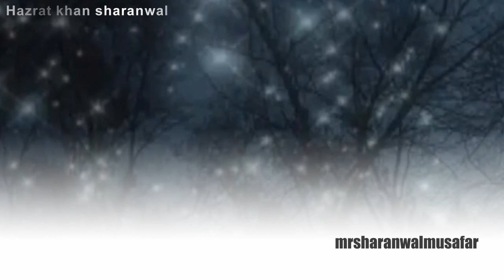pashto new romantic dastan by aminullfat with best edited video (HD)